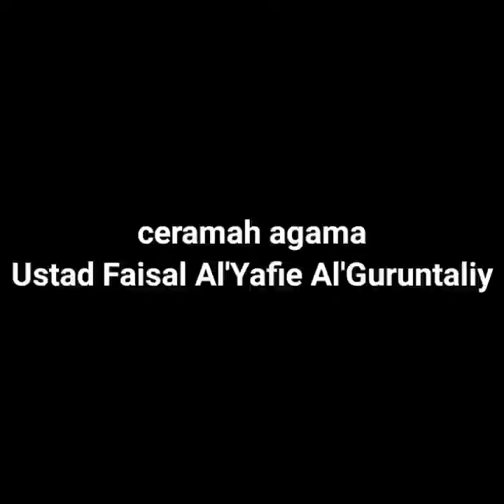Ceramah Agama Ustad Faisal Al'Yafie Al'Guruntaliy